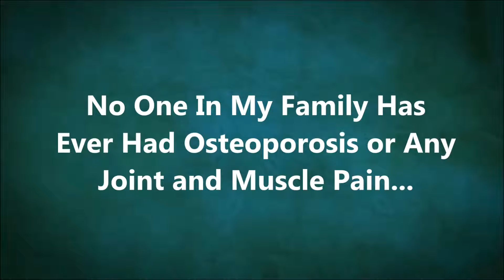How Can You Prevent Osteoporosis by FreeCalciumForever.theHealthFoodGuru.com